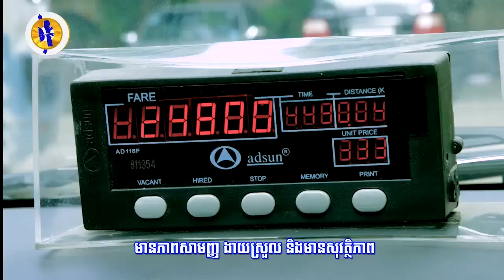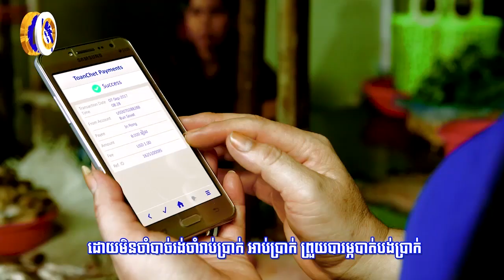សហរដ្ឋអាមេរិកនៅតែបន្ត «ហាម​ប្រជាជនខ្លួន​ធ្វើដំណើរ​ទៅ​កូរ៉េខាងជើង» ....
សហរដ្ឋអាមេរិកនៅតែបន្ត «ហាម​ប្រជាជនខ្លួន​ធ្វើដំណើរ​ទៅ​កូរ៉េខាងជើង» ដោយសារ​បញ្ហាធំៗ​មួយចំនួន...​​ (រាយការណ៍ព័ត៌មានដោយកញ្ញា សំ ស្រីនីត​​, ទូរទស្សន៍ Fresh News)